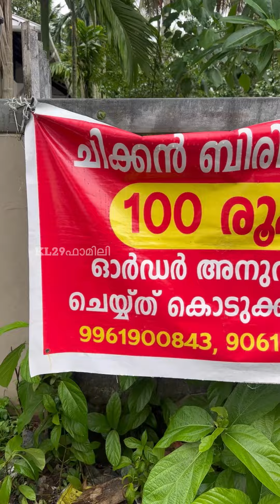രംഭ പോലും അറിഞ്ഞ് കാണില്ല രംഭയുടെ പേരിൽ ഇങ്ങനൊരു ബിരിയാണി ഉണ്ടെന്ന്..😂😱 Street food kerala|foods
രംഭ പോലും അറിഞ്ഞ് കാണില്ല രംഭയുടെ പേരിൽ ഇങ്ങനൊരു ബിരിയാണി ഉണ്ടെന്ന്..😂😱